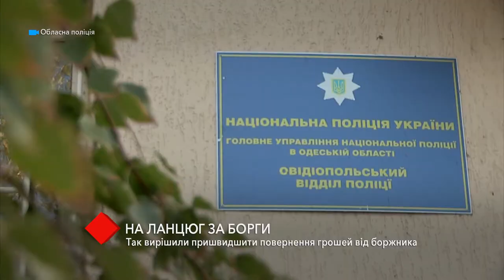Цена свободы - 550 долларов: в Одесской области должника посадили на цепь